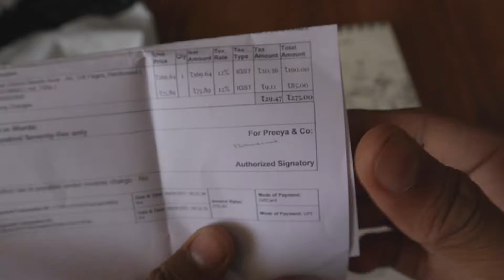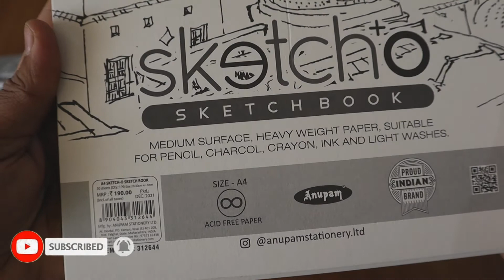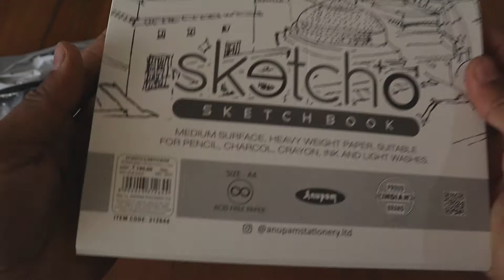Anupam Oxford Sketch Book A4 128 Pages | SUPER DUPER UNBOXING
Hardbound Outer Cover
No of Pages: 128
Size: A4